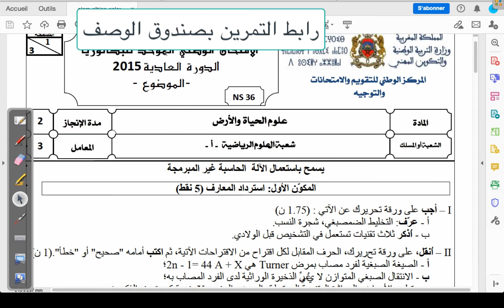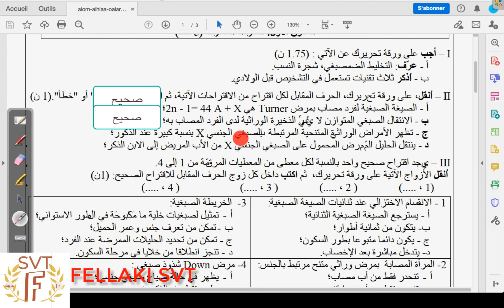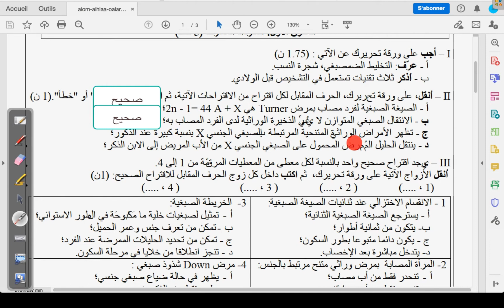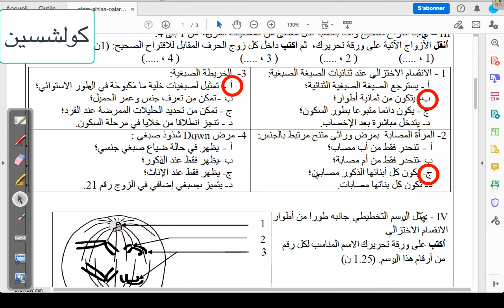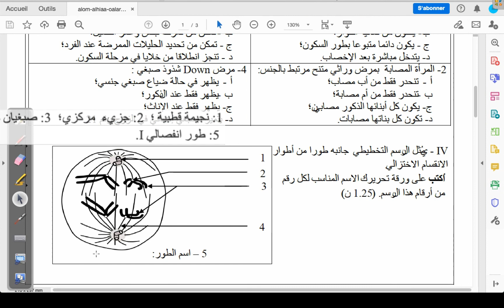استرداد المعارف وطني 2015 الدورة العادية علوم رياضية : الوراثة البشرية + الانقسام الاختزالي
💎💎  SVT  سلسلة تمارين الوراثة البشرية 💎 💎

                                                   💎  بصفحة الفايس بوك  رابط التمرين  💎
                                           💎  موجود بصفحة الفايس بوك  PC رابط وطنيات  💎
                                           💎  موجود بصفحة الفايس بوك  SVT رابط وطنيات  💎

💎 الوراثة البشرية التمرين2: تحديد مرض سائد محمول على صبغي لا جنسي من خلال شجرة النسب+علاقة أب بنت

💎 2016 N الوراثة البشرية  : التمرين 6 : الهجرة الكهربائية حليل سائد و محمول على صبغي لا جنسي